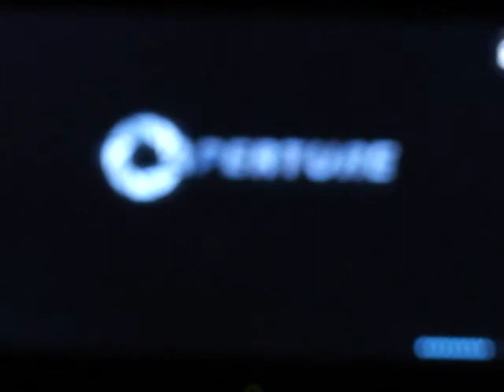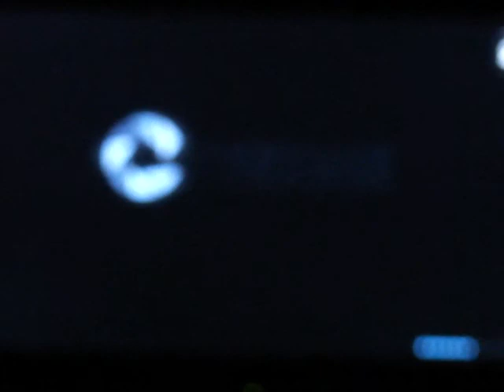▱227: TPR Plays || Portal 2 - Part 1/7: Flip ALL the Switches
Hey Guys, TPR Here. James plays through Portal 2, He's not going for a Speed run, he's just going through a regular run, so Watch and Enjoy!